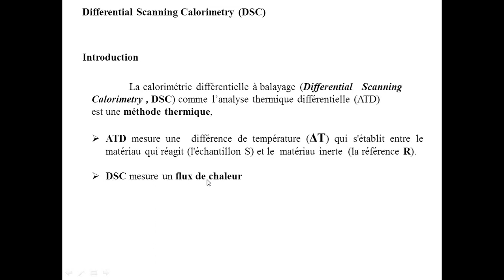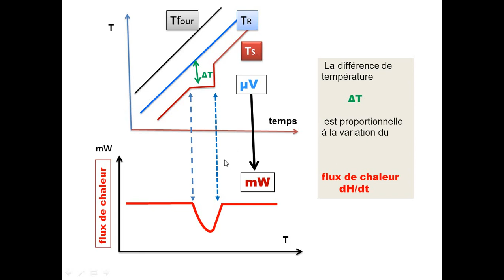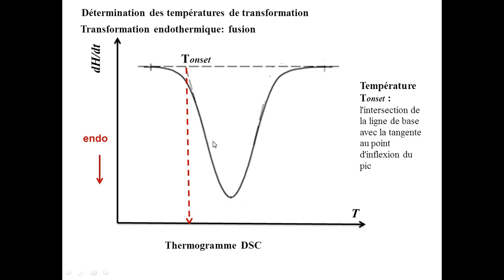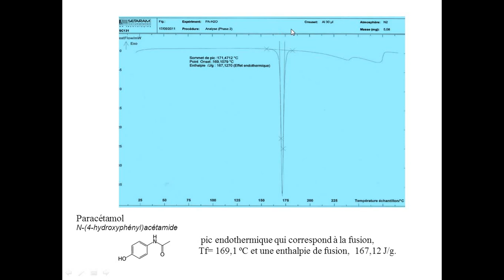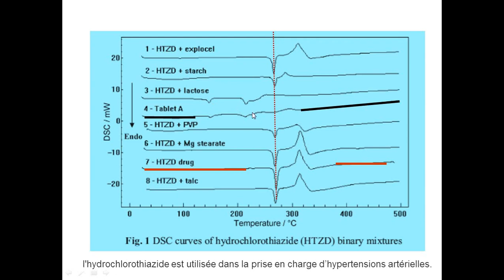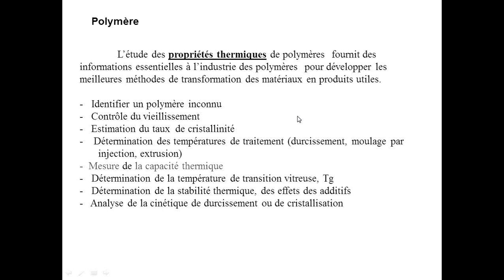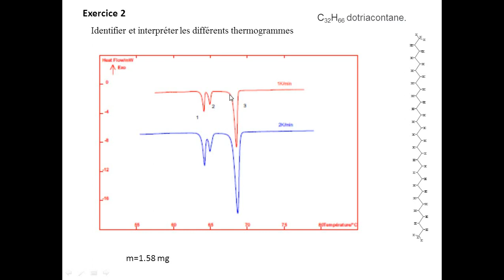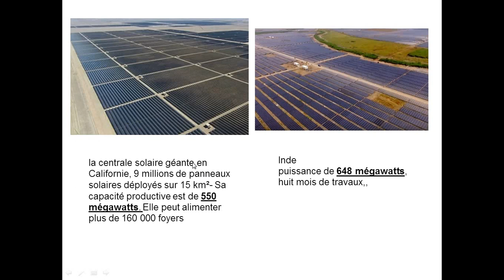USTHB M1 : CM/AC/Criminalistique : Méthodes d’Analyse Thermique /DSC || Pr.Dahmani Abdallah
USTHB    Master 1 : Chimie du Médicament /Analyse Contrôle /Criminalistique
UEF:  Méthodes d’Analyse Thermique
Enseignant : Pr.  Dahmani Abdallah